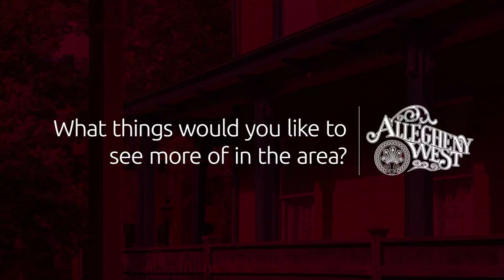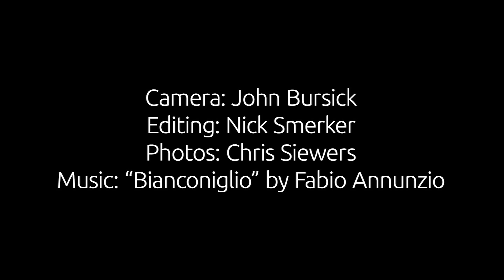What things would you like to see more of in the area?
Hal Dixler lists some things that he'd like to see happen in the coming years in Allegheny West.